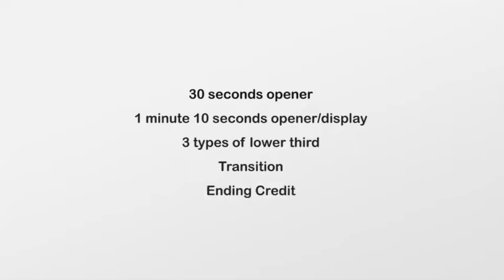Lifestyle Show Package (After Effects Template)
Features:
- 30 seconds Opener (7 Photo/video Placeholders)
- 1 minute 10 seconds Opener or Photo/Video Display (20 Placeholders)
- Lower Thirds package with easy LENGHT controls
- 1 Lower third (3 Texts Placeholders)
- 1 Supering ( 1 Text Placeholder)
- 1 Subtitles (1 Text Placeholder)
- 1 Transition slate
- 1 Ending Credit (14 Texts Placeholders + 4 Video Placeholders)